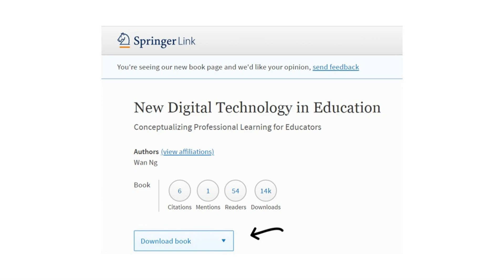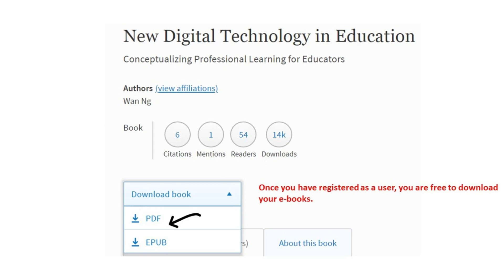UJ Library - How to download an eBook from the library catalogue